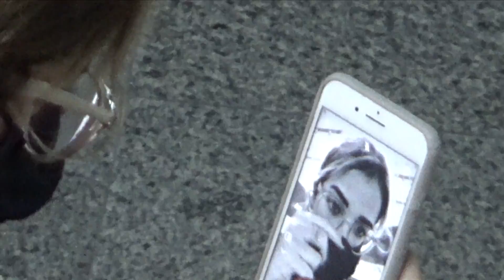slice of life